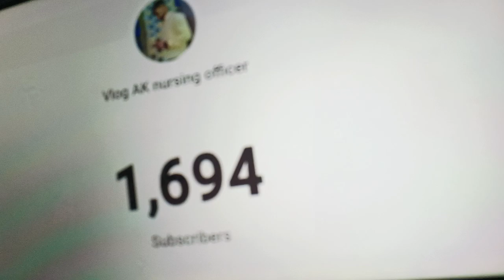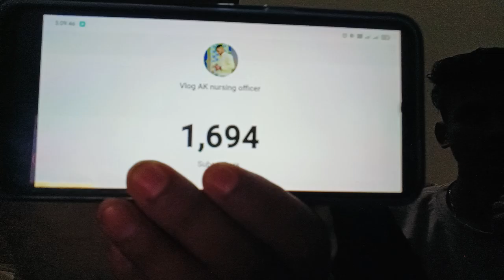Hamare hone wale 1700 subscriber ya || 2k subscribe complete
i hope ki aapko hamari video hamari vlog  acche lagte honge

hamen support karte rahe aur aise hi hamari video ko like aur share karte rahen
aur hamen apna channel gro karne mein hamari madad Kare aapka bahut bahut dhanyvad